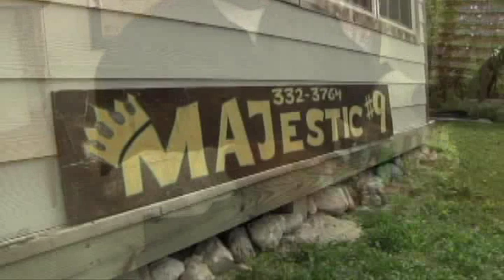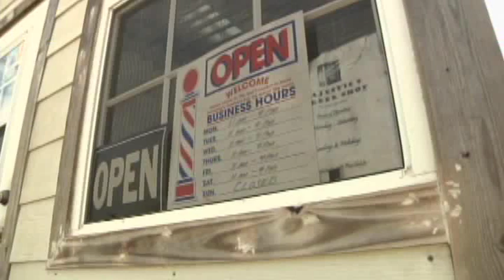March 14th 2011 Majestic 9 barbershop, Eleuthera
Tourism Today Network - March 14th 2011 Majestic 9 barbershop, Eleuthera